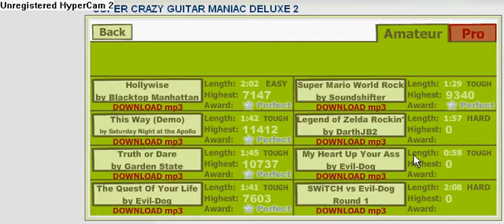Legend Of Zelda Rockin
Second amateur video of the super crazy guitar maniac deluxe 2 saga. this one is a good one.

01/02/09